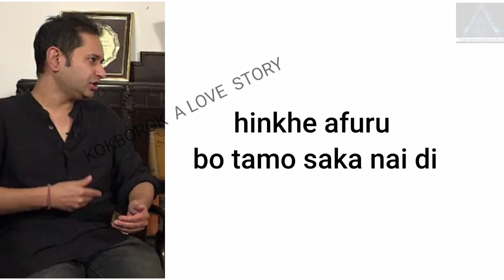full explain maharaja tew mariam reang ni lachimung ni kok phirokmung kubui kokno kkbrk love diary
full documentary chini maharaja tew mariam reang ni kok no kubui kok sa oi  phirok mung rukha..

tew kebo hamya kok sa oi kok phirokya oj kothoma ungkja kubui kothoma tew kubui kok no kari oi tini full explain  khai khuma rukha ..

video  khaimani swnam mani onek kosoto ugkha jodi vidoe chajak khai like tew sharw khai  d hambai..

credit :-  tripuri khorang   ( channel ) short clip nakha  .

Help ni bagui  ang always logi tongo nini bagui .
Contack here this link